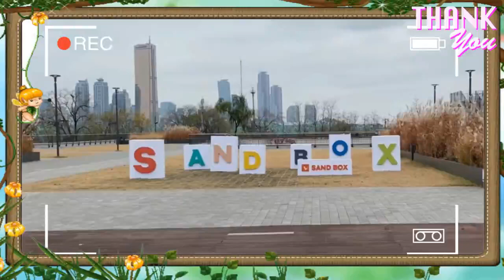(START UP BTS) KIM SEON HO AND BAE SUZY START UP BEHIND THE SCENES 스타트업